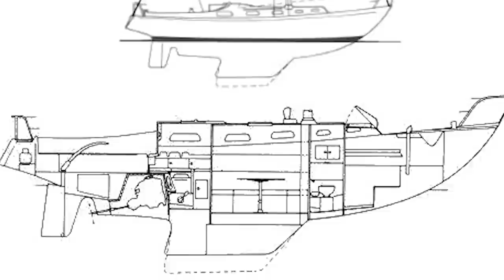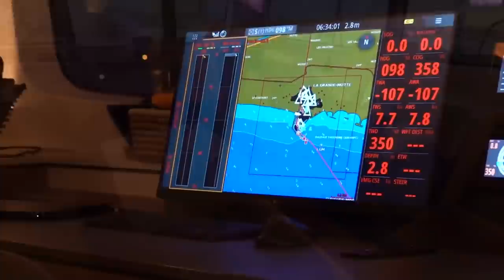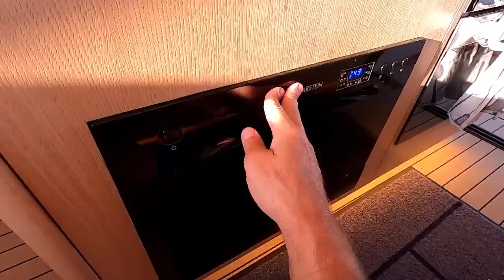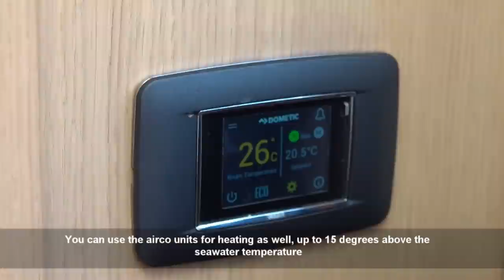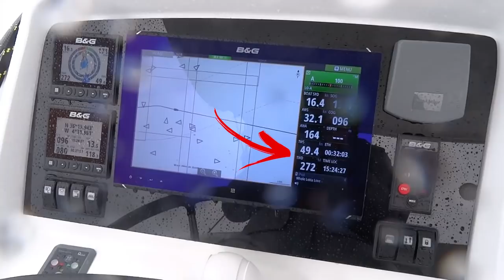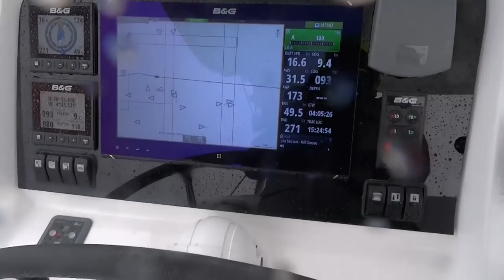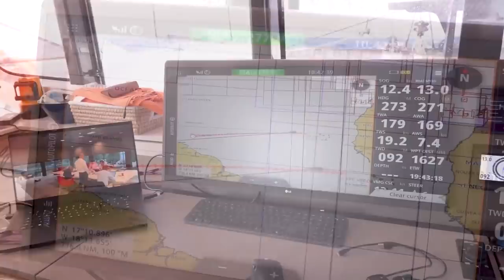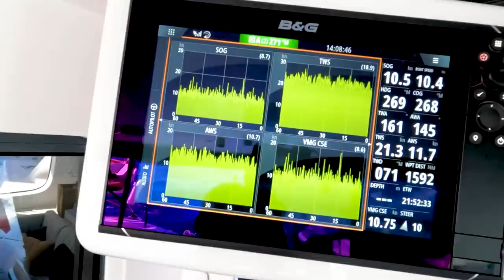Living aboard the world's SEXIEST catamaran | BTS Podcast 5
Sailing around the world on the sexy new Outremer 55. We interview the owners and find out exactly WHAT it's like, how it compares to other boats, and talk about an accident they recently were involved in. We'll find out what happened, get a tour of the damage, and learn what it takes to sail the worlds fastest production catamaran.